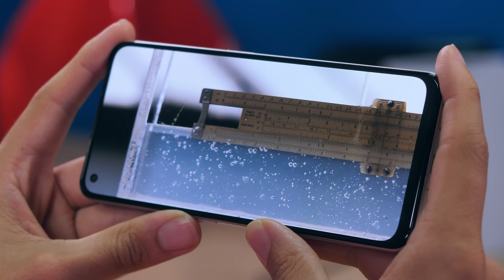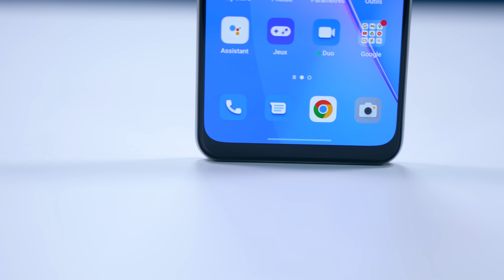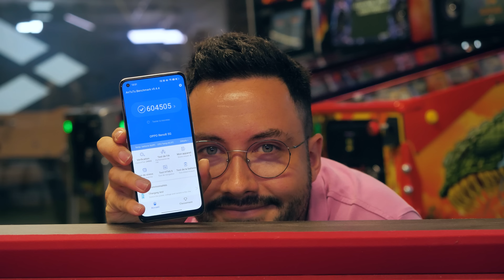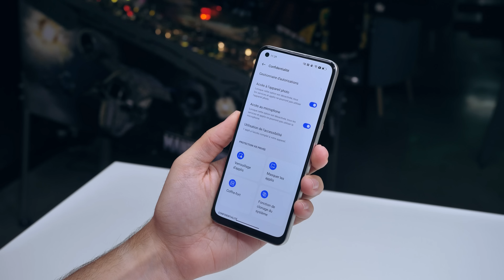Ce smartphone a une fonction que je n'ai jamais vue ! (Oppo Reno 8)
● INFORMATION ●

► Vidéo montée par Lucas RELACHON et Jérémy COLSON.

► Vidéo réalisée en collaboration avec OPPO.

● ME SUIVRE ●